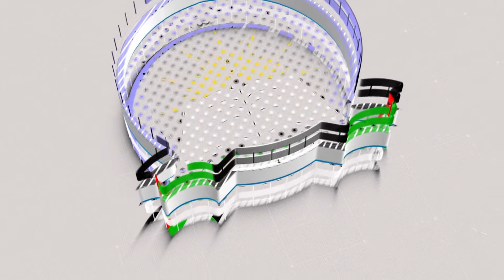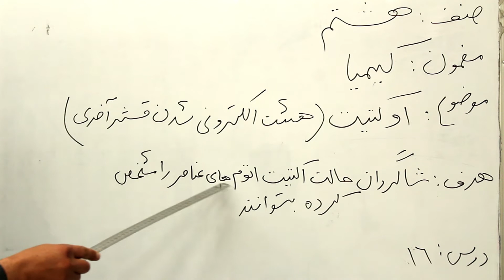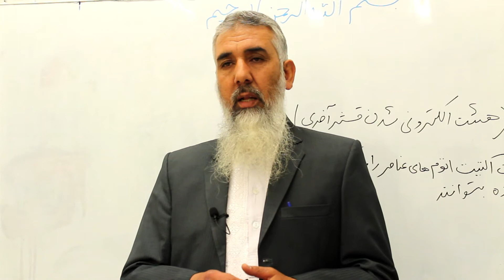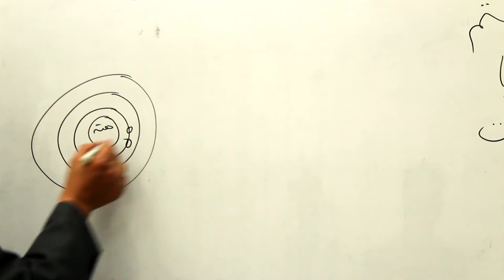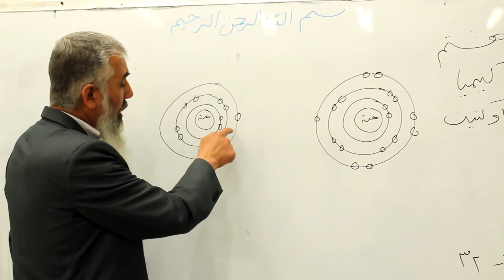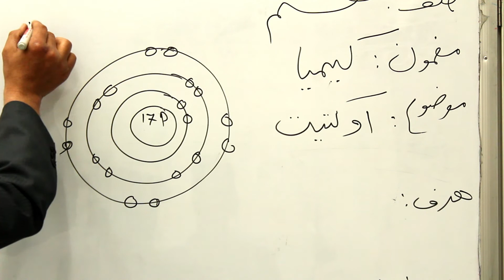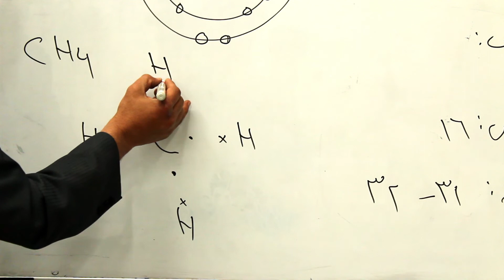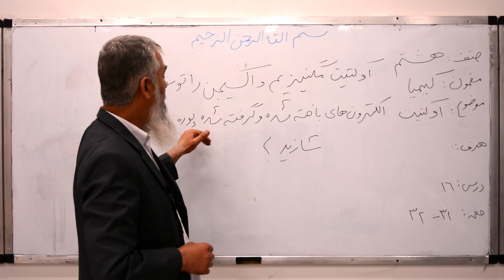صنف هشتم - مضمون کیمیا - درس شانزدهم - موضوع (اوکتیت هشت الکترونی شده قشراخری)